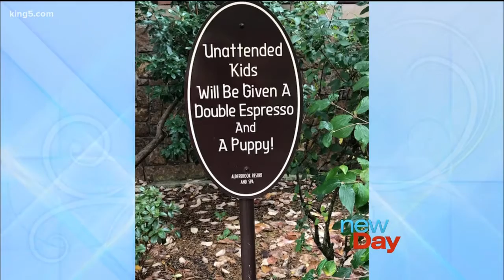Washington state's best holiday "stay-cations" - New Day Northwest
Lisa Anciaux from AAA shows us the best "stay-cations" to visit this holiday season.